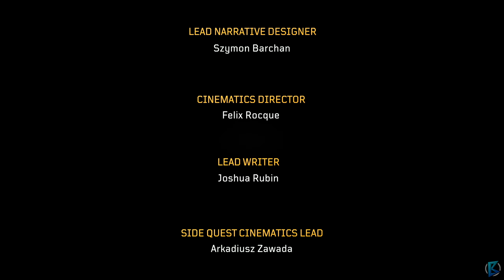Outriders - 100% Walkthrough Part 36: Monroy [Ending][CO-OP][PC]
In this walkthrough I will guide you through the game efficiently while covering all the dialogues and making sure you don't miss a single collectible.

Region: The Caravel
• Collectible 1/4 - Genocide [03:15]
• Collectible 2/4 - Nikolai Galyatkin's Journal [05:48]
• Collectible 3/4 - Signal Broadcast [08:35]
• Collectible 4/4 - The Caravel Incident [14:00]

Region: Outrider's Camp
• Collectible 1/1 - Monroy's Journal [34:05]

Outriders is a third-person shooter set in a dark, science-fiction universe, enriched with pronounced RPG elements. The production was developed by Polish studio People Can Fly, whose portfolio includes such games as Painkiller, Bulletstorm and Gears of War: Judgment. It's released by Square Enix.

Outriders is set in the distant future, with Earth destroyed, and humanity's only hope for survival being a distant planet Enoch. A huge spaceship called Flores is sent to the planet, where the eponymous Outriders, perfectly trained soldiers, have to deal with potential threats of the new world. Although initially, the planet Enoch seemed an exceptionally hospitable place, the colonizers picked up a strange signal after some time; when they tried to reach its source, a powerful Anomaly was triggered. The cataclysm killed many settlers and severely injured others, while destroying nearly all the technology taken from Earth. Among the survivors was the protagonist, whom we play as during the game. In an effort to keep him alive, however, the others were forced to put him into a long coma.

The protagonist awakens after more than thirty years and quickly discovers that Enoch has turned into a barren wasteland where colonists must fight for survival every day. As if that weren't enough, the Anomaly has given many people supernatural abilities, which they use to their advantage. Fortunately, our protégé has also gained formidable powers, which help to investigate the source of the mysterious signal and stand up to fight for a better tomorrow for the people.

Before starting the Outriders adventure , we choose one of four character classes. These include, among others, a pyromancer, who sets fire to everything that comes his way, a nimble trickster who can manipulate time, and a heavy-armed devastator who feels best on the front line. The game proper starts right there. The authors have prepared a number of locations, among which the most important role is played by expanded hubs. There, we can talk to the settlers and accept tasks from them (both pushing forward the plot and side quests), as well as learn more about the presented world.

The foundation of the game is completing the missions and fighting with hordes of enemies, on our way there will monsters of all sorts and hostile people. Clashes are dynamic and although the game implements a system of cover, aggressive behavior is often more rewarding. One of the things that encourages you to be more offensive it is the system of regenerating life points – while a small part of them can be restored by avoiding enemy fire, more can be regained in other ways, determined by your character's profession; for example, a pyromancer heals as setting fire to enemies, while a devastator heals as they manage to kill an enemy in melee combat. During battles we use an extensive arsenal of firearms and a wide range of combat skills. For example, the trickster can teleport across the battlefield and create "bubbles" that slow down opponents, while the pyromancer creates a devastating wall of fire.

The character development system is also included. During the gameplay we receive experience points and gain further levels. Every few promotions, we unlock new abilities, but although each class has eight of them, only three can be active at the same time. However, we receive so-called class points on subsequent levels, which we can spend on special modifications that provide us with additional buffs in the form of bonuses to hero stats or specific skills. We also increase our combat potential by collecting better equipment and by modifying our weapons and armor elements.

Outriders runs on Unreal Engine 4 technology. The developers have made good use of its capabilities, and you'll especially love the effects that accompany the use of character abilities, the detailed enemy models, and the detailed environments.

Outriders can be played both alone and with up to two people in a cooperative mode. In multiplayer, the game's difficulty level is scaled to the experience level and equipment quality of the entire team.

Title: Outriders
Genre: Action, Adventure, RPG
Developer: People Can Fly
Publisher: Square Enix
Release Date: 1 Apr, 2021